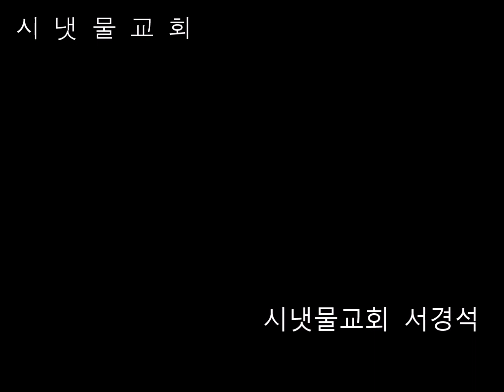나 주님의 기쁨되기 원하네(Panflute-서경석)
시냇물교회 팬플룻 특송으로 연주한 찬양곡입니다.